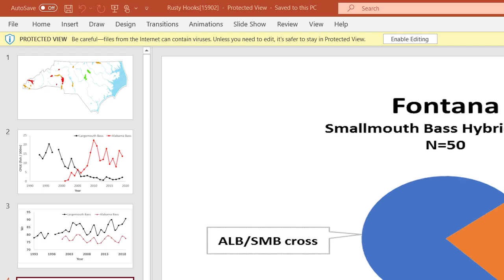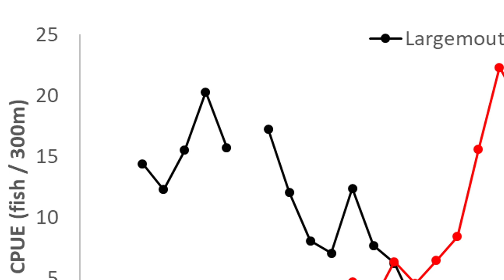Rusty Hooks Live - Episode #38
With all the talks of F-1 stocking and discussions of the Lake Norman bass populations, we thought it would be appropriate to have Corey Oakley the Piedmont's Regional Fishery Supervisor for the NC Wildlife Resources Commission in studio to discuss the F-1 experiment and how we can help by doing our part to make Lake Norman better. Corey will also discuss bass management on other lakes in the Catawba Chain as well.